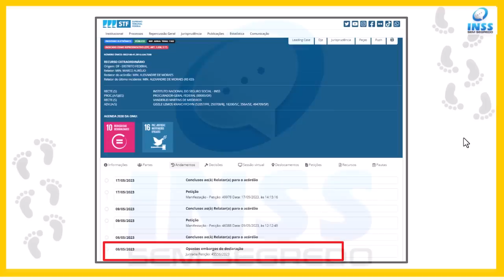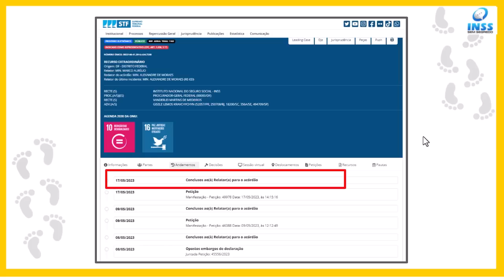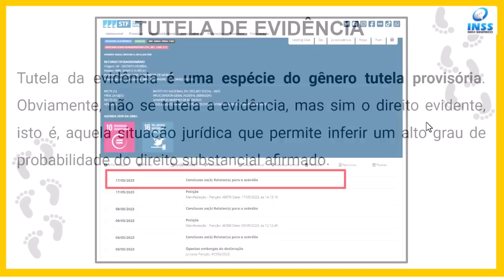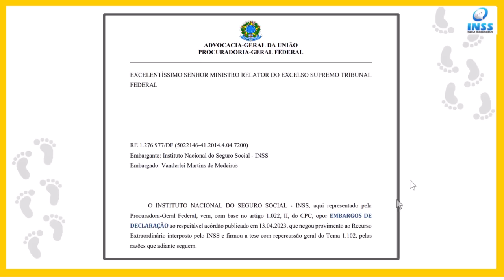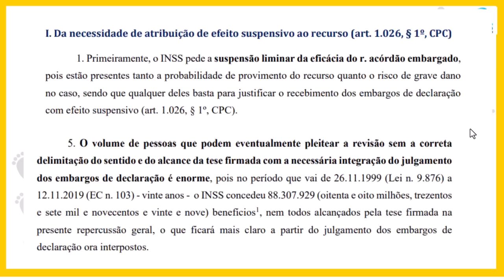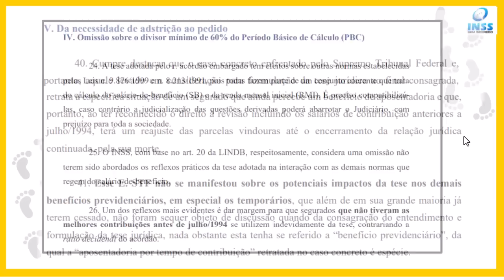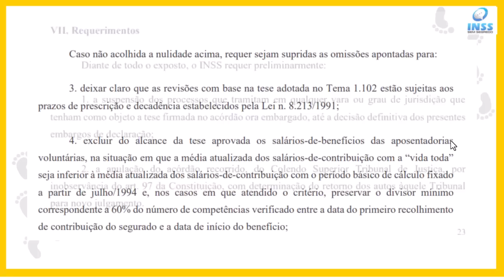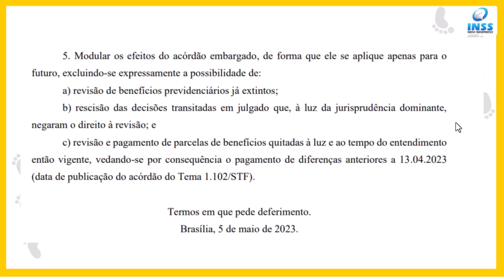REVISÃO DA VIDA TODA: É VERDADE QUE JÁ ESTÃO PAGANDO EM VÁRIOS PROCESSOS?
Últimos andamentos da revisão da vida toda 17/06/2023. Últimas notícias revisão da vida toda. Já tem gente recebendo tutela de evidência na revisão da vida toda?
O Inss entrou com recurso de embargos de declaração contra o acordão que deu direito aos aposentados e pensionistas à revisão da vida toda.
Neste vídeo, você vai saber o que o INSS pediu no recurso de embargos de declaração na revisão da vida toda e quais riscos correm os segurados que entraram com a ação.
É verdade que o INSS recorreu da revisão da vida toda? É verdade que o INSS entrou com embargos de declaração da revisão da vida toda?
Últimas notícias sobre a revisão da vida toda.